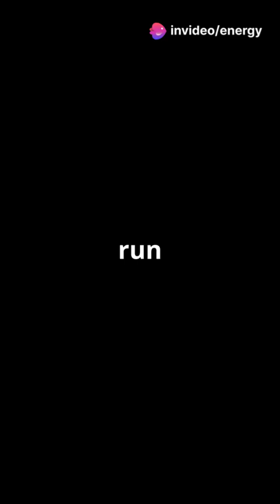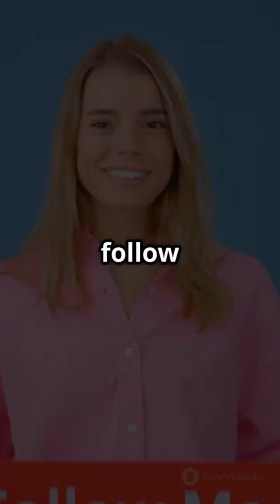Inside Mexico’s Oreo Mega Factory: 1 Billion Cookies a Year!facts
Ever wondered how your favorite Oreos are made? 🍪 Welcome to the Mondelez International Biscuit Plant in Salinas, Mexico—one of the largest cookie factories in the world! This mega facility produces over 1 billion cookies a year, including Oreos, Chips Ahoy!, and more.

Watch the full behind-the-scenes tour featuring automated production lines, high-tech baking, and zero-waste sustainability goals.